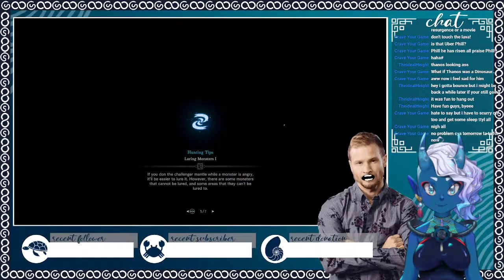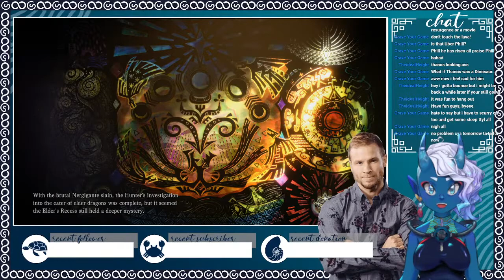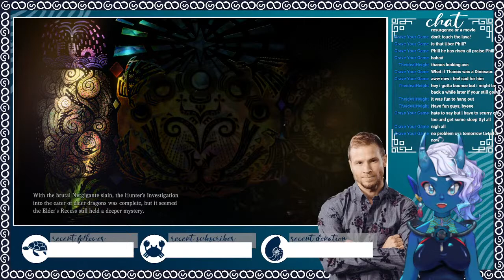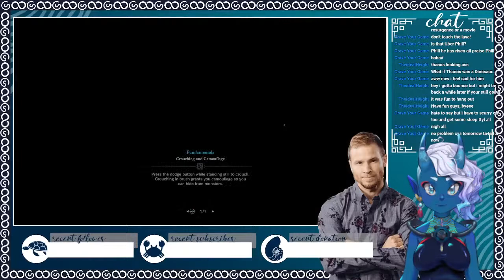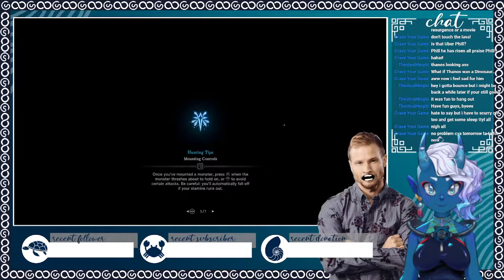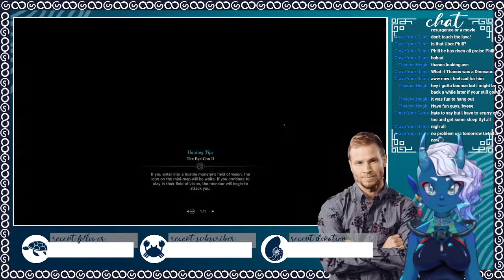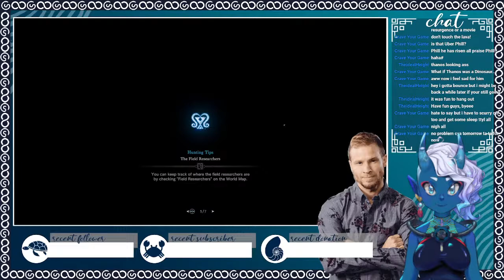BFFs fighting them monsters ft. Bryan[Monster Hunter World] Kairi Aoyama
Nice to meet you. I am Kairi Aoyama, a blue oni Vtuber with a love for the ocean and diving. I hope you enjoy.